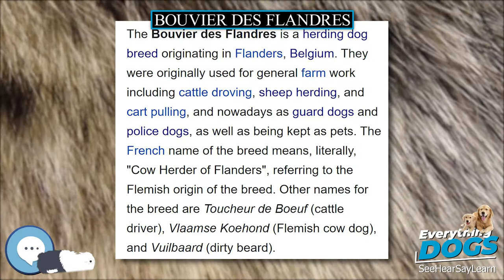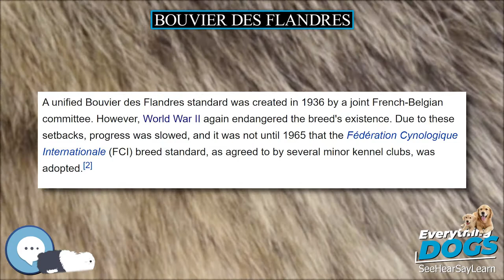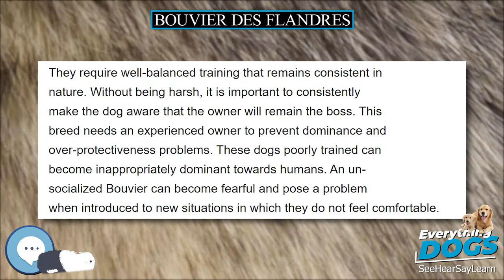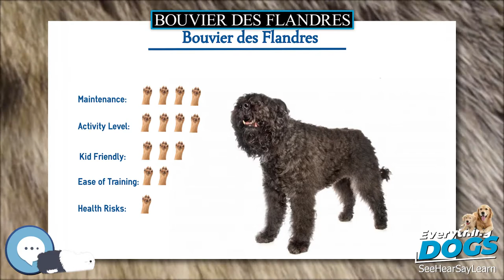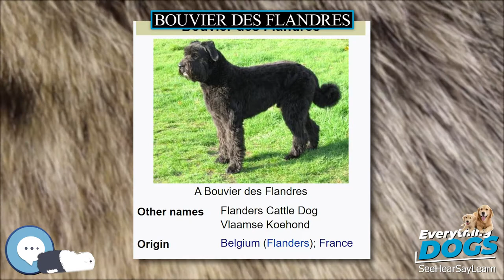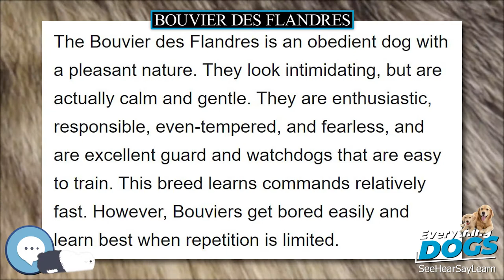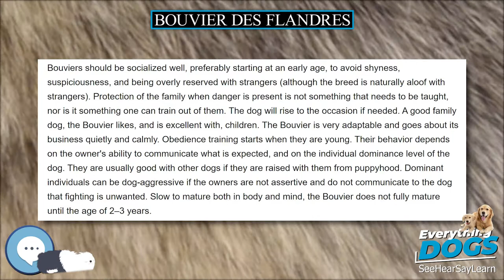Bouvier des Flandres 🐶🐾 Everything Dog Breeds 🐾🐶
Amazon's Best Dog Food
Unique and Versatile Portable Hydration Dog Bowl
Audible Books about Dog Care and Training
Link to Amazon.com Store

The Bouvier des Flandres is a herding dog breed originating in Flanders, Belgium. They were originally used for general farm work including cattle droving, sheep herding, and cart pulling, and nowadays as guard dogs and police dogs, as well as being kept as pets. The French name of the breed means, literally, "Cow Herder of Flanders", referring to the Flemish origin of the breed. Other names for the breed are Toucheur de Boeuf (cattle driver), Vlaamse Koehond (Flemish cow dog), and Vuilbaard (dirty beard).